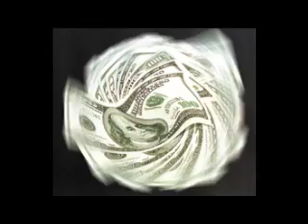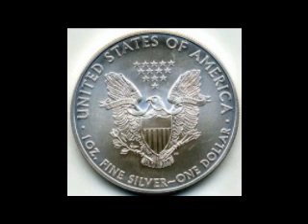Hay que volverse loco por el dólar Tomás Lukin de página dice que no Escuchalo en El Candil